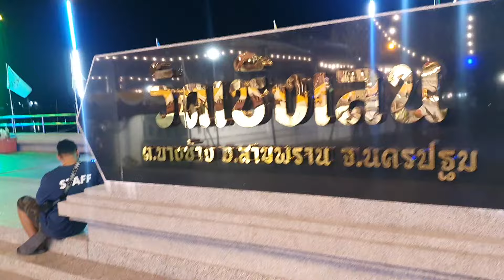พาแม่ๆFcชมบรรยากาศงาน - ไรอัล กาจบัณฑิต | วัดเชิงเลน นครปฐม | 12.5.2567 | แอบเที่ยวกัน